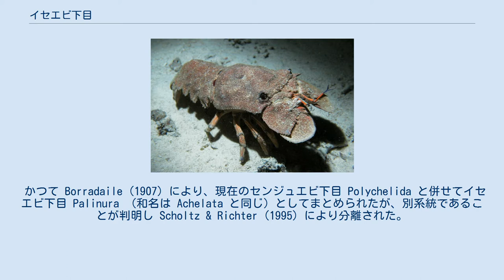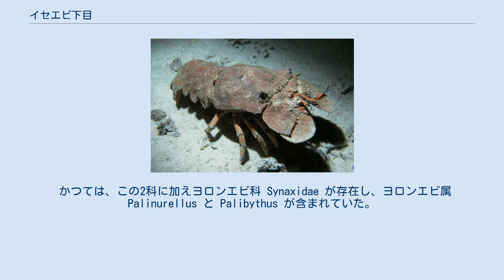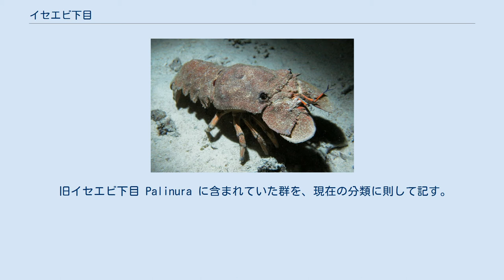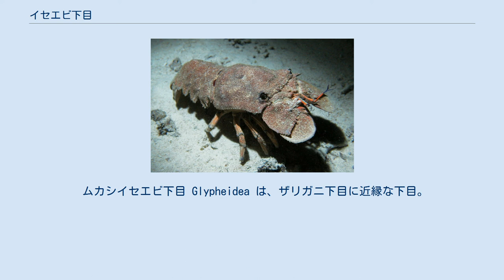イセエビ下目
イセエビ下目（イセエビかもく、学名: Achelata）は十脚目の下位分類群の1つ。
イセエビ、ハコエビ、ウチワエビ、ゾウリエビ、セミエビなど、大型の海生エビ類を含む。
 Achelata は "A" = 「- が無い」、"chelata" = 「はさみ」で、「はさみがない」という意味をもつ。
 かつて Borradaile (1907) により、現在のセンジュエビ下目 Polychelida と併せてイセエビ下目 Palinura （和名は Achelata と同じ）としてまとめられたが、別系統であることが判明し Scholtz & Richter (1995) により分離された。
 全ての種類が海産で、おもに熱帯から亜熱帯にかけて分布する。
 浅海から深海まで多くの種類があり、成体の体長は数cmほどのヒメセミエビ類から50cmを超えるニシキエビまで種類によって異なるが、体長20cmを超えるものが多く、エビとしては大型である。
大型種はどれも食用として漁獲され、重要な水産資源となっているものも多い。
 体のみならず、歩脚と第2触角にも外骨格が発達する。
第2触角は節が少ない。
メスの第5歩脚は卵の世話をするために小さな鋏脚になるが、他の歩脚に鋏はない。
 成体に長距離を泳ぐ遊泳力は無く、全て海底を歩行しながら生活する。
成体はどれも分厚く頑丈な外骨格をもつ。
受精卵は他のエビ亜目と同様にメスが腹肢に抱え、孵化するまで保護する。
 孵化したばかりの幼生はフィロソーマ幼生 (phyllosoma) と呼ばれ、広葉樹の葉のような体に長い遊泳脚を持つ独特の形態をしている。
フィロソーマ幼生はプランクトンとして海中を浮遊するが、遊泳期間は他のエビ目よりも比較的長く、また数cm程度と浮遊生活を送る幼生としてはかなりの大きさにまで成長し、この時期を活かして分布を広げる。
形態や生態が親とはかけ離れているため、19世紀に発見された当初はエビ目の新分類群として記載された。
成長した幼生はそれぞれの生息に適した場所に定着し、稚エビに変態して定着する。
 De Grave et al. (2009) による。
 化石種のみを含む科が2科ある。
それぞれ1属ずつを含む。
 現生種を含む科は2科。
 かつては、この2科に加えヨロンエビ科 Synaxidae が存在し、ヨロンエビ属 Palinurellus と Palibythus が含まれていた。
Davie (1990) がヨロンエビ科をイセエビ科に統合して以来、両説が並存していたが、分子系統解析により、この2属は基底的なイセエビ科であると判明した。
 旧イセエビ下目 Palinura に含まれていた群を、現在の分類に則して記す。
 センジュエビ上科 Eryonoidea De Haan, 1841 や、いくつかの上科不明の属として含まれていた。
 成体の体長は10cmほど。
複眼が小さく、触角も短い。
体表の殻は小さな棘や剛毛が密生する。
体の殻は堅いが、歩脚は細長くあまり強靭ではない。
歩脚は5対のうち前4対が鋏脚で、特に第一歩脚が長い。
 深海生で、他の食用種と共に混獲されるが、漁獲量は少なく食用にならない。
これまでに世界各地で多くの種類が報告されているが、生態にはまだ謎が多い。
 ムカシイセエビ下目 Glypheidea は、ザリガニ下目に近縁な下目。
いくつかの絶滅属が Polychelida から移された。